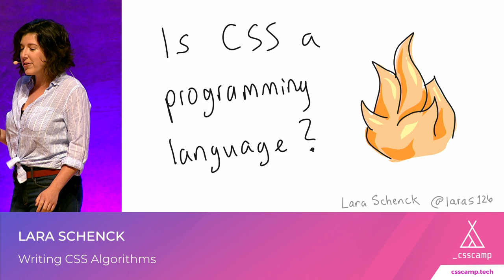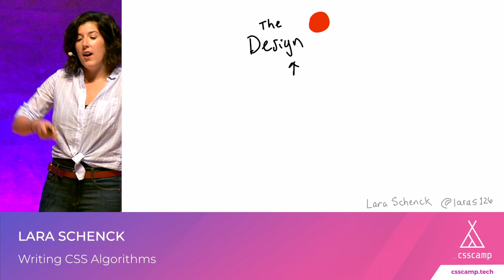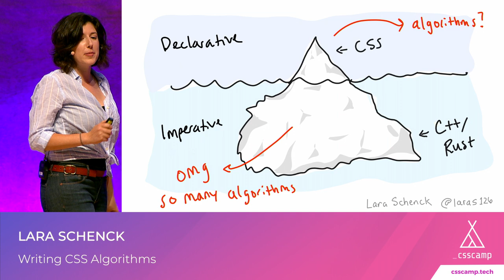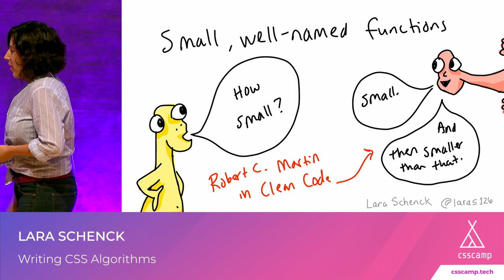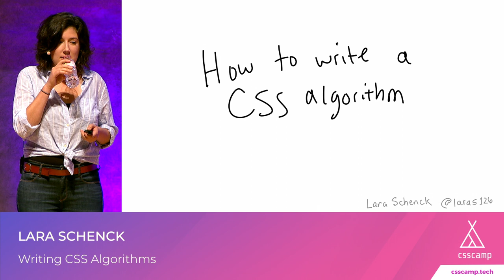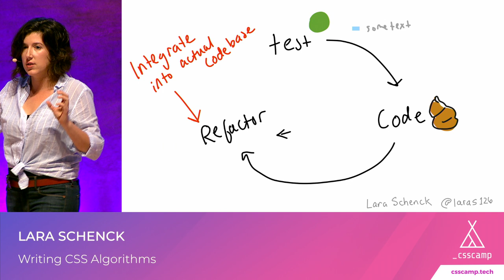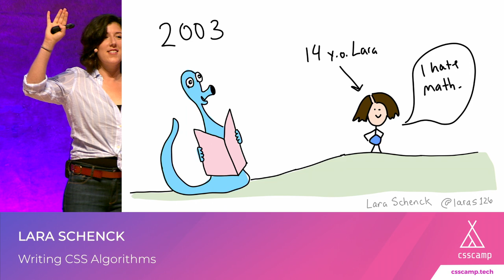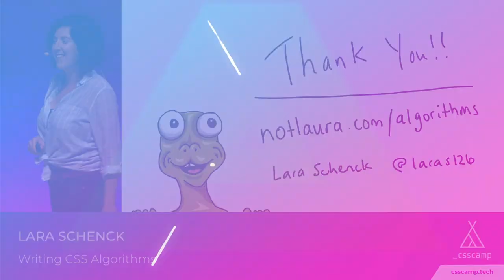Writing CSS Algorithms by Lara Schenk | CSSCAMP 2019